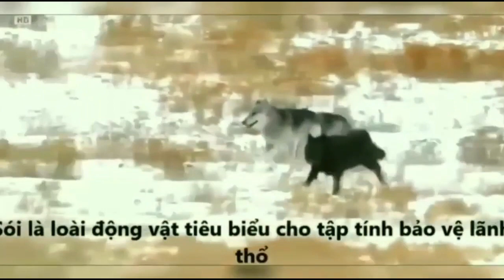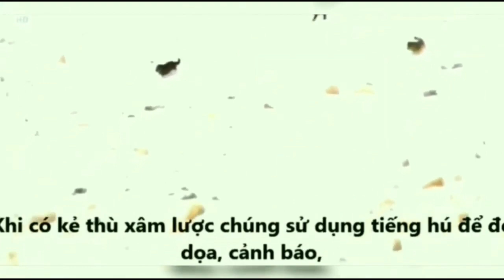Tập tính bảo vệ lãnh thổ của động vật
Thực hành Sinh